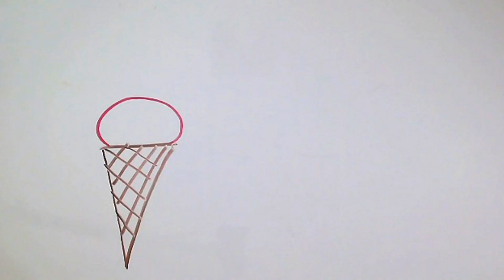Making Ice Cream 🍦🍨 | Learn English - Beginner/Intermediate level | Hacer helado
In this English Learning video, Katerina and I will show you an easy way to make Ice cream in a bag, and hopefully you will learn some food vocabulary too.

Te gusta el helado? Lo has hecho alguna vez desde cero? Mi hija y yo aprendimos este método para hacer helado en una bolsa y ella estaba tan emocionada que terminamos haciendo cinco diferentes sabores. Por favor checa el video y dime qué piensas.

I learned from Pablo - Dreaming Spanish - that the best way to learn a language is to have authentic experiences - Comprehensible Input.

My daughter and I have been inspired by Pablo - and we have decided to start our own YouTube Channel to teach English.

Simply by listening to our fun stories, watching us play games, and learning about culture and history, your ear will get accustomed to real English, just as we have by watch Dreaming Spanish with Pablo. You will naturally learn correct pronunciation by listening to English in context, and you will develop a native-like intuition for grammar and vocabulary.

And it is true, even my father, who is more than 70 years old, understands Pablo’s videos, and he has never studied Spanish.